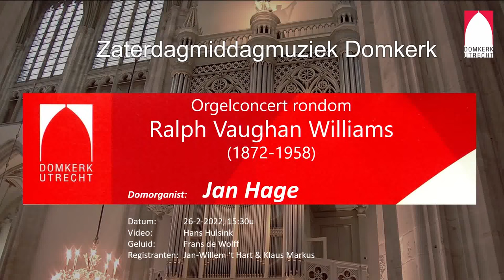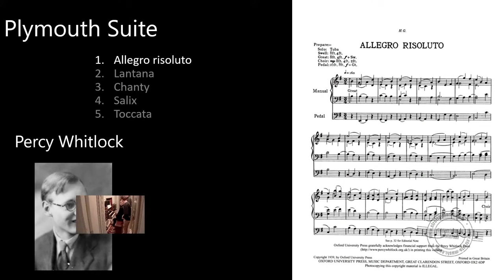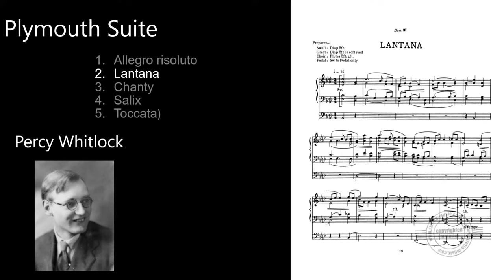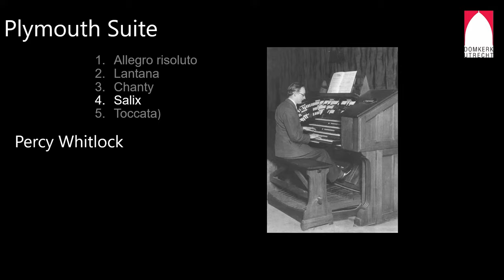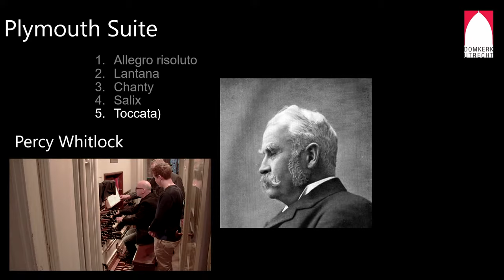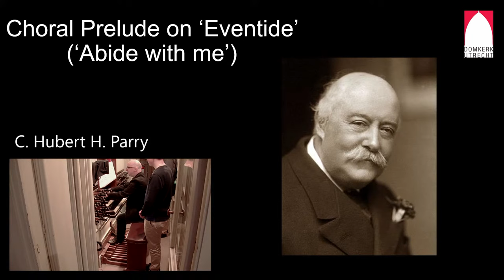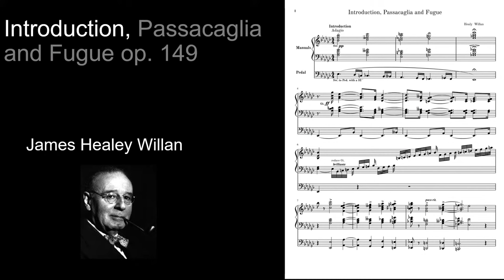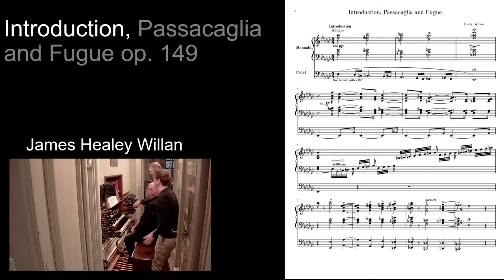Zaterdagmiddagmuziek Domkerk 26 februari 2022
Rondom Vaughan Williams IV - Engelse  orgelmuziek
Domorganist Jan Hage

Programma
1. Percy Whitlock (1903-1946) - Plymouth Suite
    04:07 Allegro risoluto
    08:59 Lantana
    11:47 Chanty
    14:52 Salix
    17:43 Toccata
2. Hubert H. Parry (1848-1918)
    21:34 Choral Prelude on ‘Eventide’ (‘Abide with me’)
3. William Thomas Best (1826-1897)
    26:04 Scherzo in A-minor
4. James Healey Willan (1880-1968) -  Introduction, Passacaglia and Fugue op. 149
    32:21 Introduction
    35:21 Passacaglia
    44:20 Fugue

Registranten: Jan Willem ’t Hart en Klaus Markus

Video: Hans Hulsink
Geluid: Frans de Wolff

De concerten blijven mogelijk als u gemiddeld 10 euro per persoon bijdraagt.
Geef uw gift op NL96 RABO 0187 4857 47 t.n.v. Stichting Zaterdagmiddagmuziek Domkerk o.v.v. de datum van het concert.
N.B. De Stichting Zaterdagmiddagmuziek is erkend als culturele ANBI, waardoor uw donatie 125% aftrekbaar is bij de belastingdienst.

Word donateur!
U kunt ons blijvend steunen door donateur te worden van de Stichting Zaterdagmiddagmuziek Domkerk. Hier helpt u ons enorm mee en u krijgt er een paar leuke extra’s voor terug. U vindt u het aanmeldformulier op onze

We zijn onze begunstigers zeer dankbaar voor hun bijdrage aan de concerten. De Zaterdagmiddagmuziek is mogelijk dankzij subsidie, donaties en giften van:
Gemeente Utrecht – Stichting Elise Mathilde Fonds – Broekmans en Van Poppel Bladmuziek – Orgelmakers Gebr. van Vulpen – TransFORMotion – Van Grafhorst Notarissen – vele particuliere donateurs